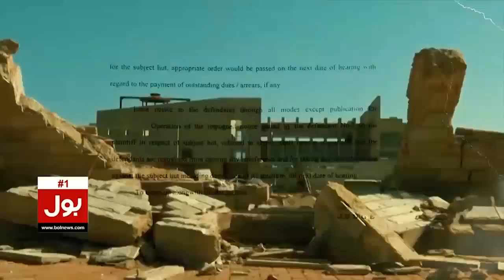Imran Khan Arrest | PTI Supporters Protest in London | Breaking News